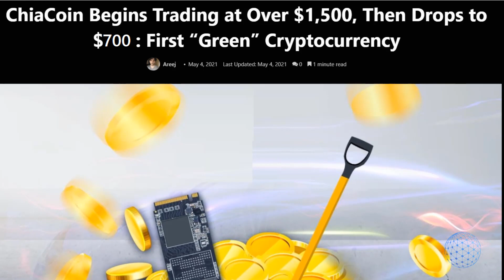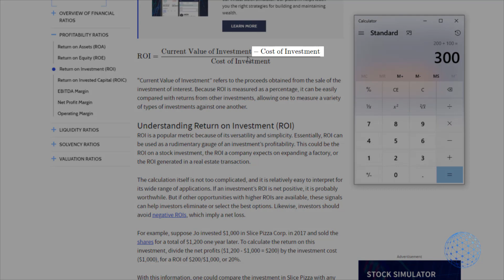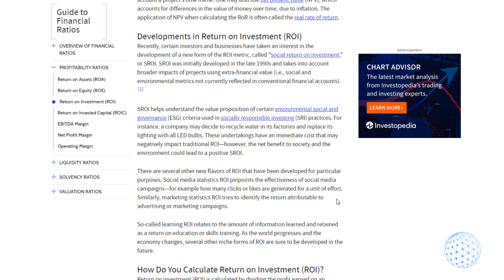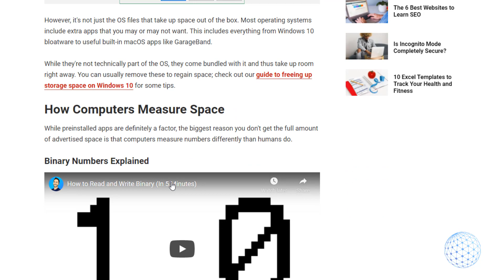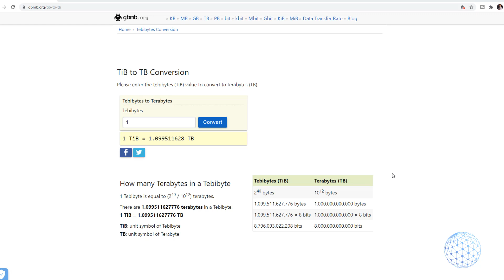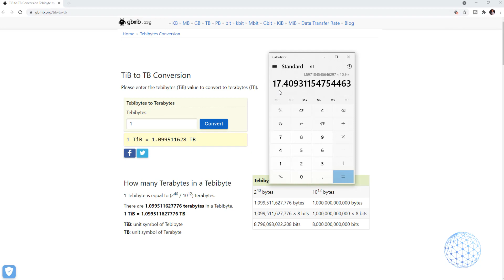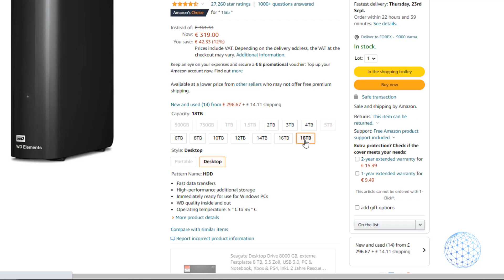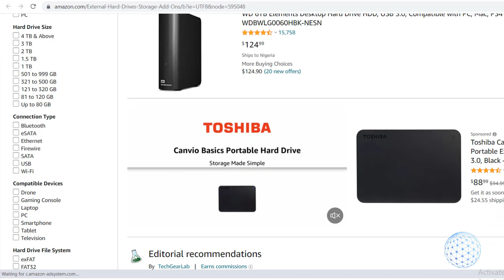Chia Farming Rewards Explained in ONE Video [How I make $200 Passive Income from Chia Farming]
Chia Farming Rewards explained in ONE video!

In this video, you will learn how to calculate Chia Space Pool Rewards precisely and I will walk you through all the steps you need to take.

Chia Farming rewards are real but most important is to have realistic expectations so you would know what you are getting to.

I will share with you how I earn $200 Passive income from Chia Farming Rewards, but that is by the time I am recording the video. Hopefully, they will increase! :)

00:00 Chia Rewards
02:17 Return of Investment (ROI) for Chia Farming
05:49 How to calculate Chia Space Pool Rewards
12:07 How to choose a Hard Drive
14:13 My Strategy for Chia Farming

🏦 Exchanges where you can follow the price of Chia  🏦

🔐 STORE YOUR CRYPTO OFFLINE 🔐
► Where to store the Chia Farming Rewards:

The Chia Farming Rewards depend on a few things:
► How many people joined the Chia Space Pool
► Where the price of Chia sits at the moment
► How many TB or TiBs do you have as a space

The big question is answered in this video:
If we buy a hard drive, after how long time it will pack it back?

You will learn to calculate the ROI with a simple formula so you will know how many months it will take you to get back the money you invested.

I will share with you how I choose the hard drives I buy and how do I find the best deal. Moрe, I will tell you what is my personal strategy so I can get $200 passive income (by the time I am recording the video) from Chia Farming Rewards.